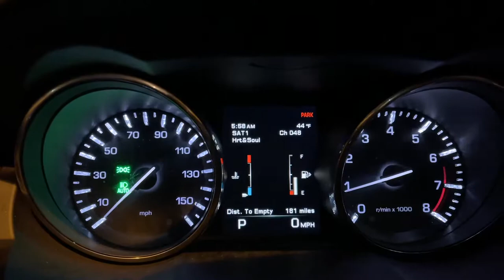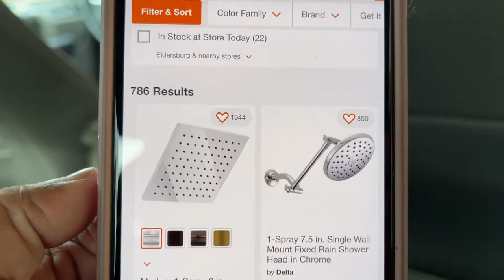Vlogmas Day 5: Home Depot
Song: Secrets by Diamond Harrid